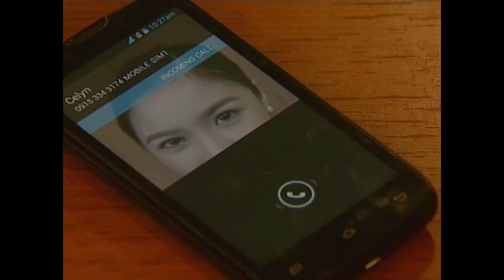Liam, pinigilan si Celyn sa plano nila ni Margaux at Ethan | Ina Kapatid Anak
Liam (Xian Lim) tries to stop Celyn (Kim Chiu), Margaux (Maja Salvador) and Ethan’s (Enchong Dee) plan for Diego.

Episode 172 Cast:
Kim Chiu (Raquel Celyn Elizalde Marasigan-Lagdameo) / Maja Salvador (Margaux Elizalde Marasigan-Castillo) / Xian Lim (Liam Lagdameo) / Enchong Dee (Ethan Castillo) / Janice de Belen (Beatrice Cruz Elizalde-Marasigan) / Cherry Pie Picache (Theresa Cruz Apolinario-Buenaventura) / Ariel Rivera (Julio Marasigan) / Ronaldo Valdez (Zacharias "Zach" Apolinario) / Eddie Gutierrez (Lucas Elizalde) / Pilar Pilapil (Yolanda Cruz-Elizalde)